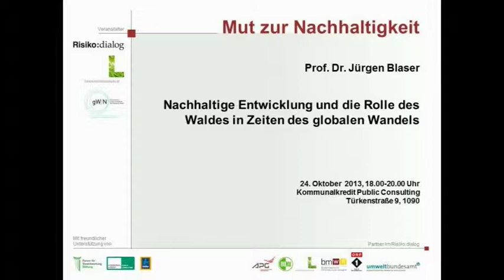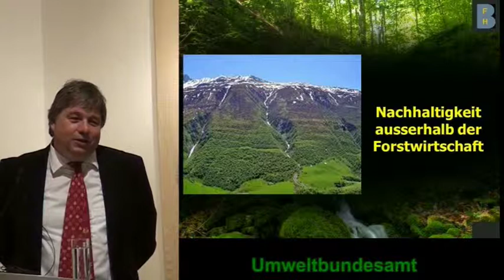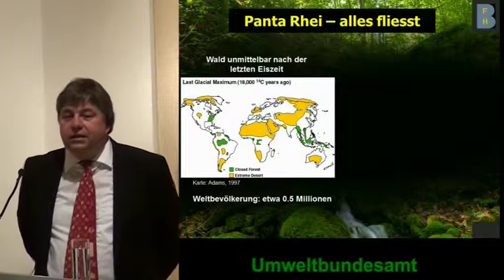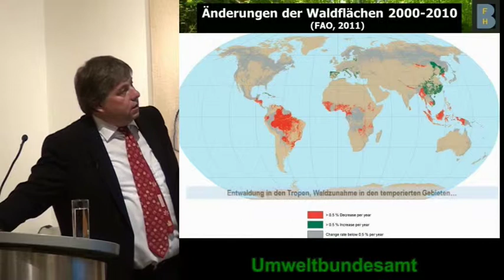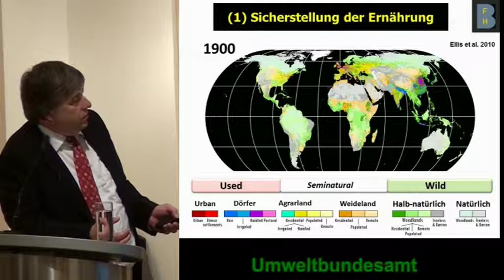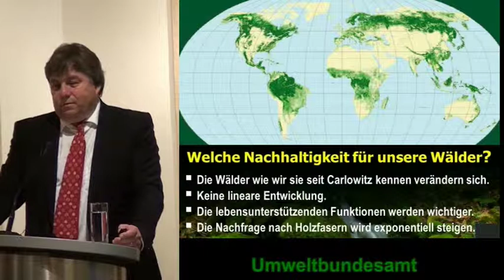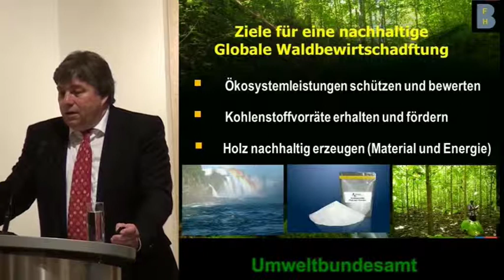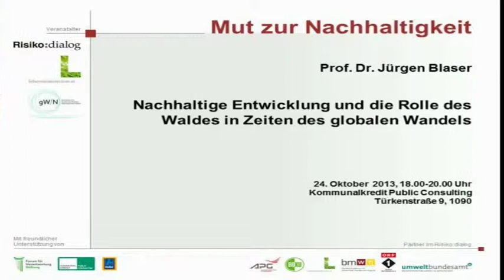Mut zur Nachhaltigkeit: Nachhaltige Entwicklung und die Rolle des Waldes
Vortragender: DI Dr. Jürgen Blaser (Dozent für Internationale Forstpolitik, Bern)
Vor genau 300 Jahren, im Jahre 1713, wurde das Prinzip der Nachhaltigkeit von Hans Carl von Carlowitz formuliert. Er forderte in seinem Werk „Sylvicultura oeconomica" immer nur so viel Holz zu schlagen wie auch nachwachsen kann. Ausgehend von diesen Ideen geht Jürgen Blaser in einer kurzen historischen Analyse auf die Herausforderungen, Erfolge und Misserfolge der nachhaltigen Entwicklung auf globaler Ebene ein und stellt sie in einen aktuellen Kontext.